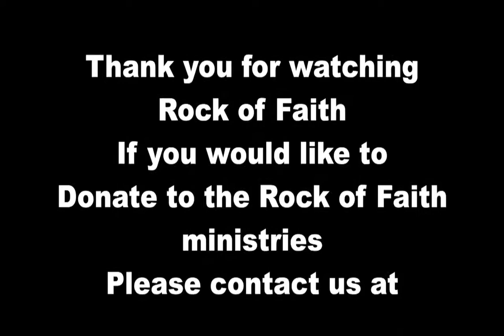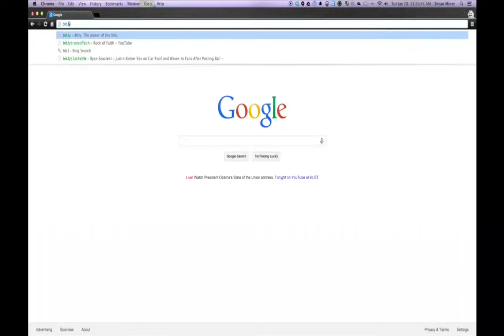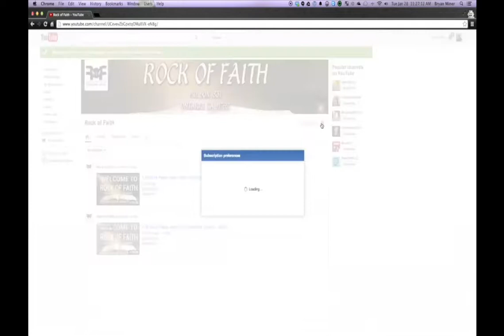4-6-2014 Sunday Morning Pastor Jess Tuthill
Sunday Morning service of April 6th